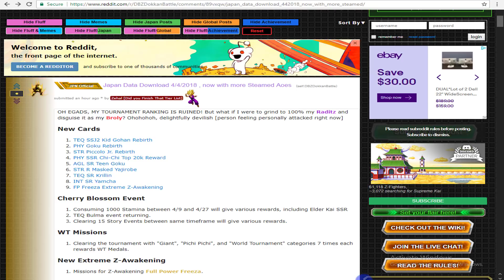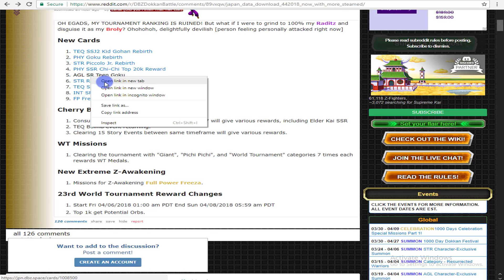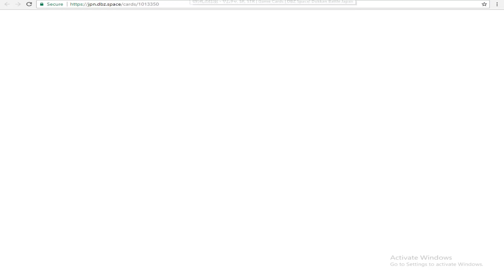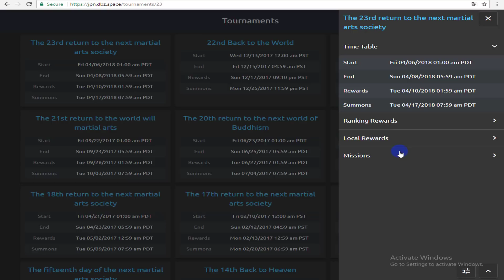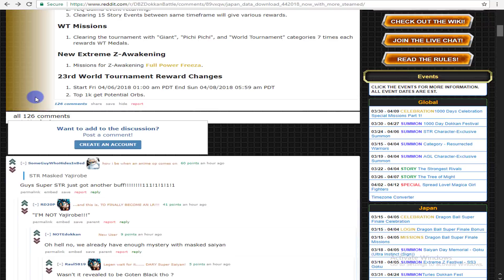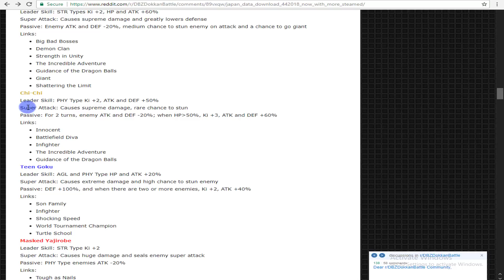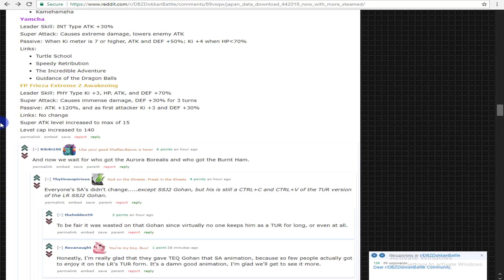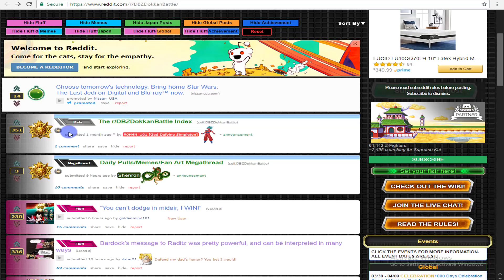WOW THAT'S CRAZY!! IF YOU WIN YOU GET THAT MANY ORBS!!!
Want A New Subscription Service? Checkout Teeblox.com